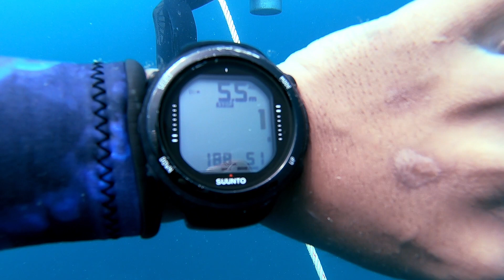On The Way Dive EP.8 จุดดำน้ำเรือจมบุญสูง (Boonsung Wreck) จังหวัดพังงา ปี 2020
จุดดำน้ำเรือจมบุญสูง อยู่ห่างจากฝั่งเขาหลัก จ.พังงา ประมาณ 10 กิโลเมตร  เป็นจุดดำน้ำที่ได้รับความนิยมมากในย่านเขาหลัก เพราะเป็นจุดดำน้ำที่มีความลึกไม่มาก ง่ายต่อผู้ดำน้ำในระดับ Open water diver และจุดนี้เป็นจุดที่มีความหลากหลายของปลานานาชนิดรวมไปถึงสัตว์ทะเลที่หาดูได้ยากเช่น ฉลามวาฬ กระเบนนก เต่า เป็นต้น